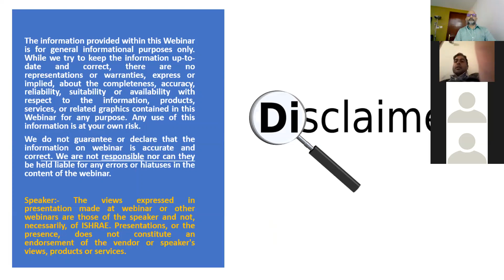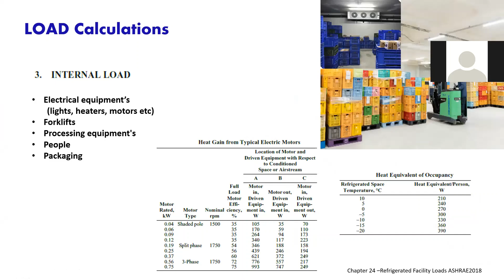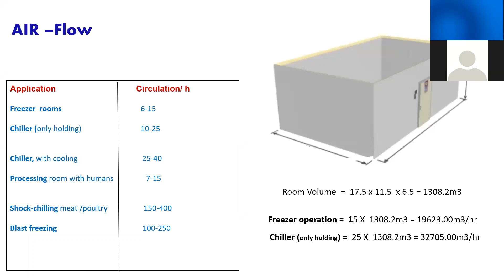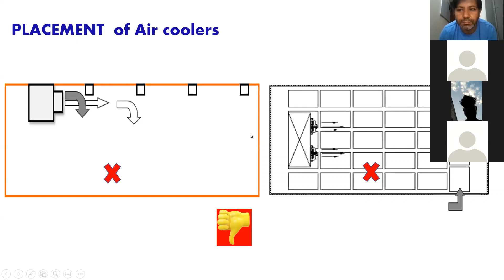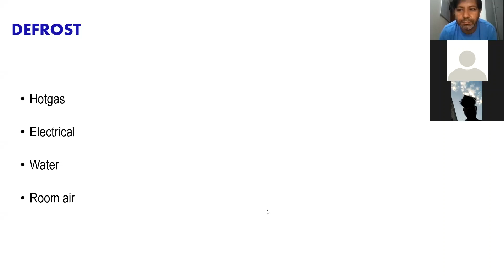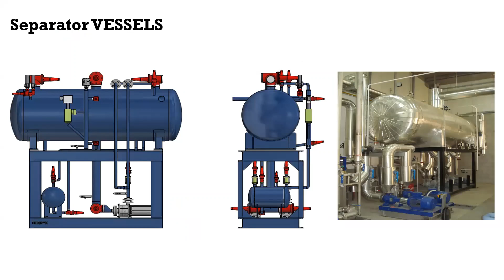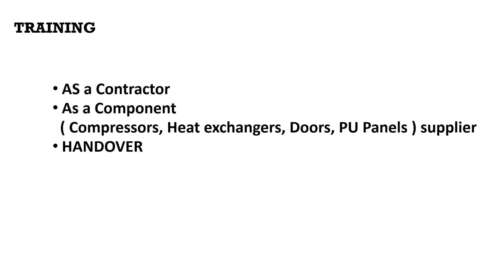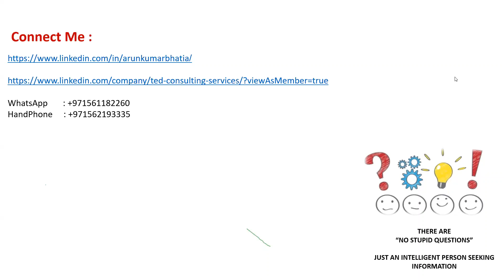ISHRAE Gurugram Cold chain Design By Mr Arun Kumar Bhatia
COLD Store DESIGN - helping Investors